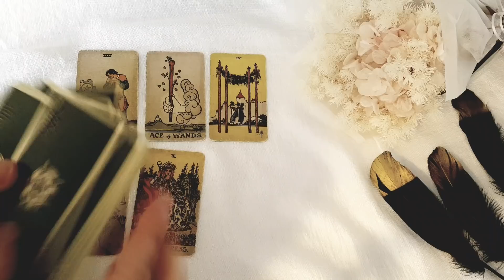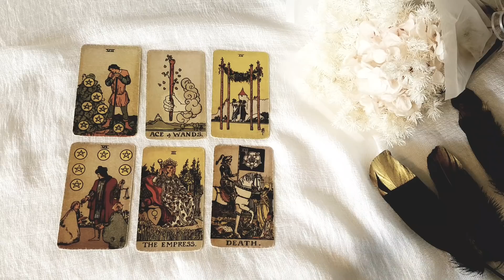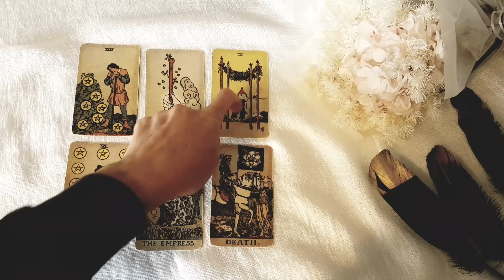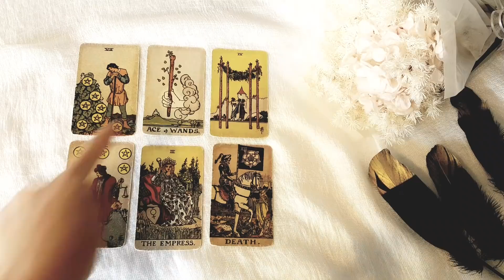PISCES~💖~THE UNIVERSE WANTS YOU TO BE WITH THIS SPECIAL PERSON!~💖~ FEBRUARY 2022 LOVE TAROT READING